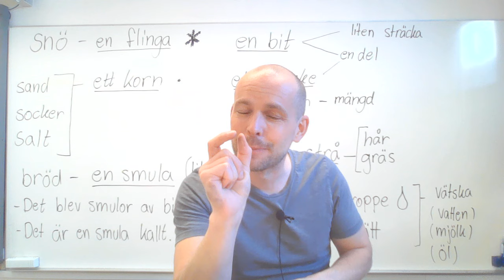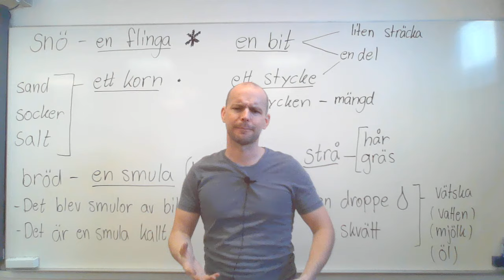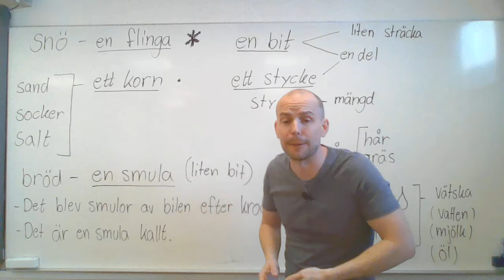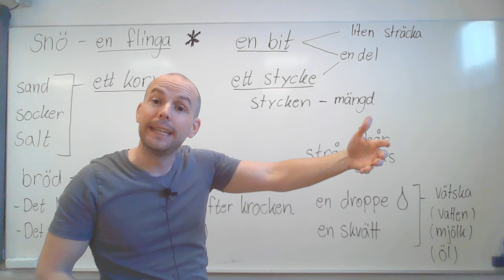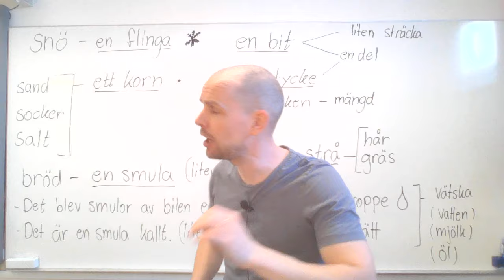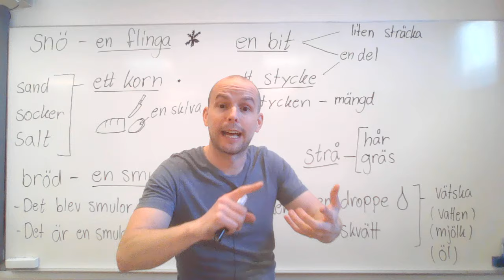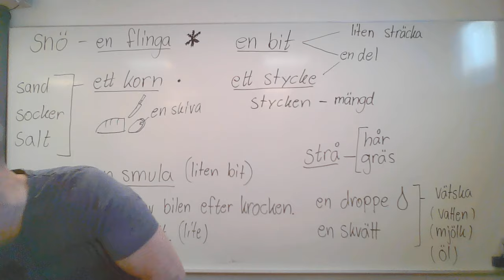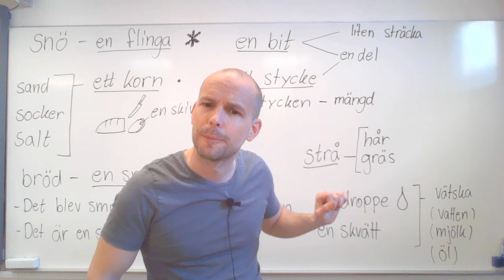Hur räknar man snö? (räkna mängd, minsta del) SFI